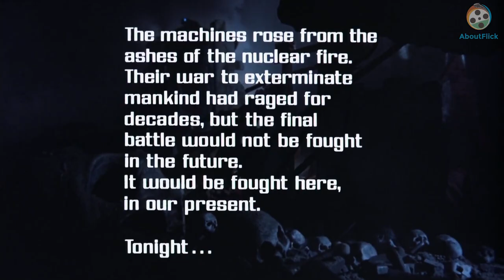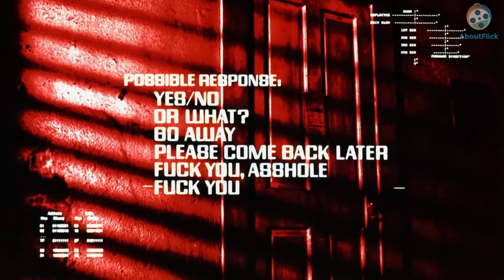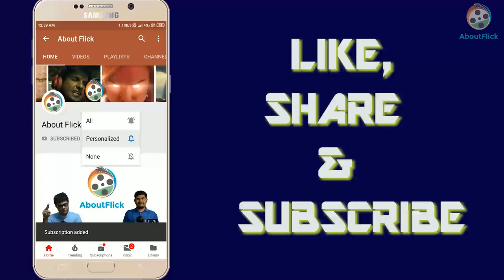TOP 5 Terminators RANKED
A future AI named Skynet sent a killer cyborg called a Terminator back in time to kill Sarah Connor, the mother of the future leader of the human resistance in the war against the machines. When that failed, it sent a more advanced robot back in time to execute the young John Connor, but old John Connor sent back another robot to protect his younger self. Sounds confusing??? With Arnold reprising his role in Terminator dark fate we ardent fans are thrilled to see him pair up with the legendary Linda Hamilton. It will be a huge mistake not to rank the several flesh-covered robots floating around two separate timelines whom we saw on the big screen.